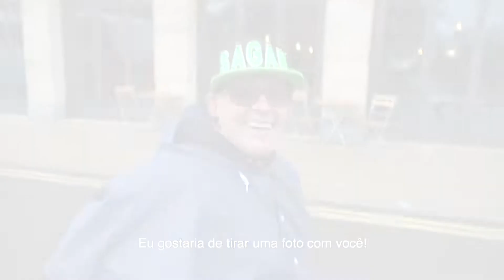The Cycling Fans / Os Fãs do Ciclismo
Durante o Mundial de Yorkshire, foi inevitável também não olhar para os fãs do ciclismo. Muitos esperando na frente dos ônibus dos ciclistas, buscando uma selfie, um autógrafo...fã é fã! E ainda descolei uma rápida entrevista com o Ives Lampaert e com o fã #1 do Peter Sagan. Confira!

//CYCLING CIRCUS
This is my newest creative project - CYCLING CIRCUS which aims to document the main events of the professional cycling circuit in a very peculiar way. As a designer journalist, lover of bikes, races and life, I want to dive into the bicycle racing circus. // PORT Este é o meu mais novo projeto criativo - o CYCLING CIRCUS que pretende documentar as principais provas do circuito do ciclismo profissional de um jeito muito peculiar. Como um designer-jornalista, amante das bikes, das corridas e da vida, pretendo mergulhar no circo das corridas de bicicletas.